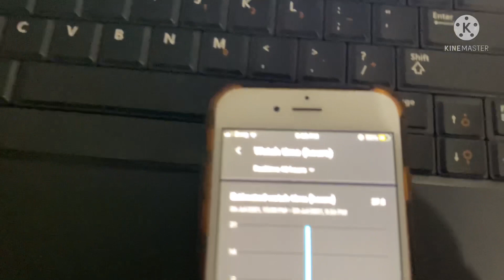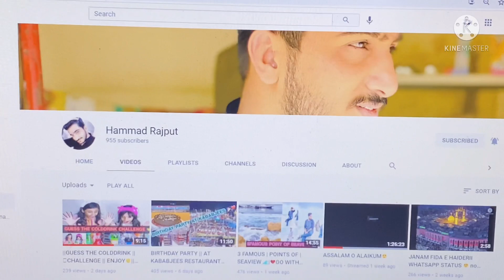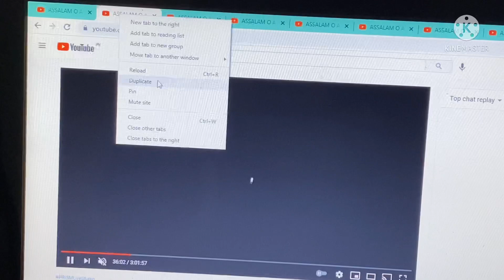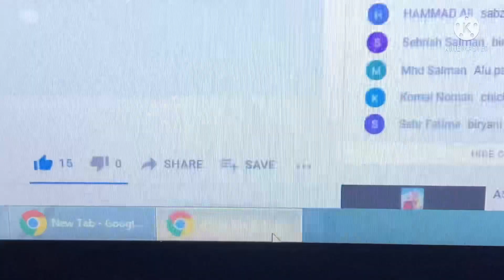Complete 4000 hours Watchtime With Laptop 💻 With Proof Watch Full Video